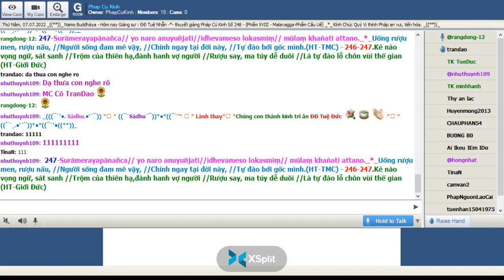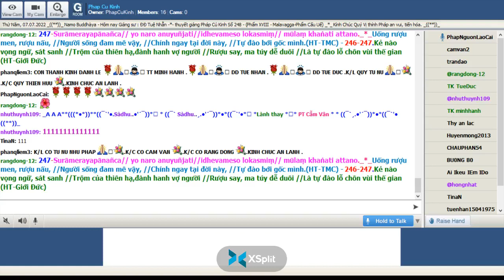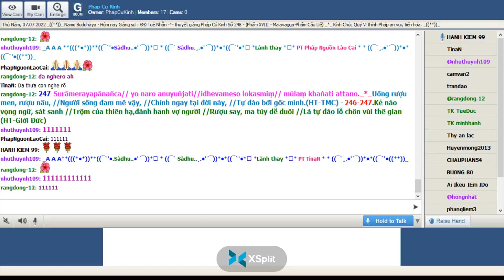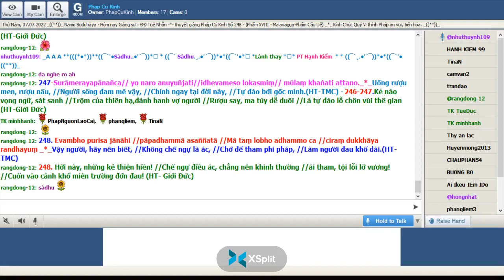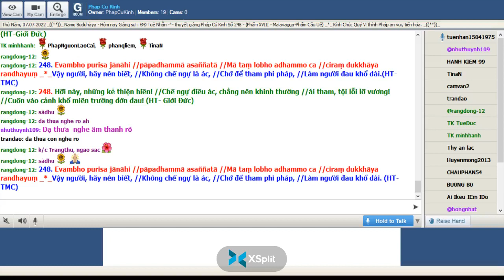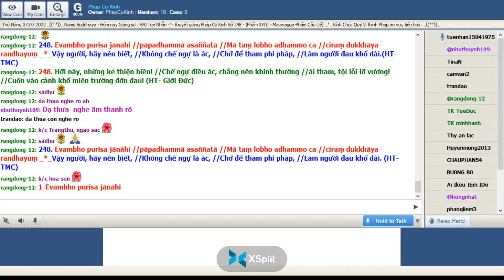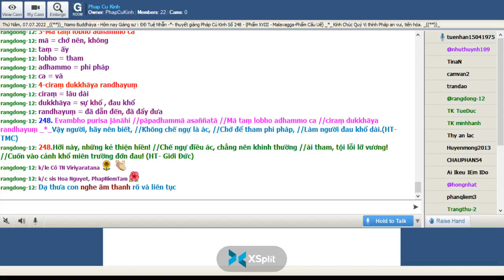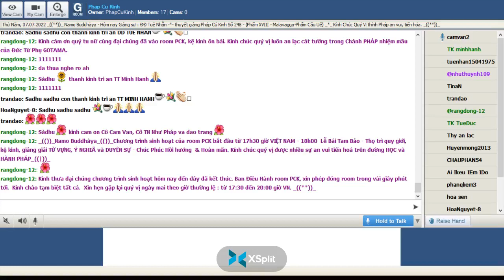07-07-2022- Room Phap Cu Kinh Thứ Năm.ĐĐ Tuệ Nhẫn giảng Pháp Cú Kinh Số 248.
Phap Cu Kinh Thứ Năm July 07-2022.ĐĐ Tuệ Nhẫn giảng từ vựng, ý nghĩa & duyên sự Pháp Cú Kinh Số 248-*--*---*--*--Đức Thế Tôn Ngài ngự tại Jetavana -đề cập đến : Năm ông thiện nam" XVIII.Malavagga-Phẩm Cấu Uế "-*- -*-